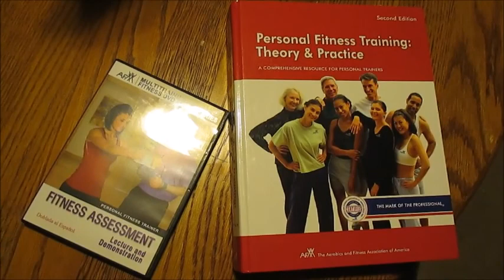Vlog #1 | Day In the Life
Welcome to my very first vlog! I realize the video stabilization and editing is not the best but, I hope you enjoy regardless!!